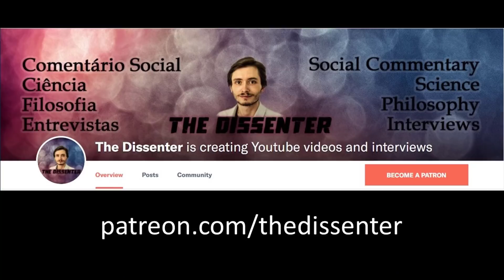#43 Diana Fleischman: The Psychology of Disgust and Mate Selection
A HUGE THANK YOU TO MY PATRONS: KARIN LIETZCKE, ANN BLANCHETTE, BRENDON J. BREWER, JUNOS, SCIMED, AND PER HELGE HAAKSTAD LARSEN!

Dr. Diana Fleischman completed a PhD in Evolutionary Psychology at the University of Texas, Austin, US, under the supervision of David Buss. She is currently a senior lecturer of Psychology at the University of Portsmouth, as well as a member of the Comparative and Evolutionary Psychology group there.
In this episode, we talk about the different types of disgust in human psychology (pathogen, sexual, and moral); sex differences in pathogen and sexual disgust; the compensatory behavioral prophylaxis hypothesis, and the role of progesterone in sexual disgust in women; and parent-offspring convergence and divergence in mate preference.
A Dra. Diana Fleischman completou um doutoramento em Psicologia Evolutiva na Universidade do Texas, Austin, EUA, sob a supervisão de David Buss. É atualmente Professora Regente de Psicologia na Universidade de Portsmouth, assim como membro do grupo de Psicologia Comparativa e Evolutiva na mesma universidade.
Neste episódio, falamos sobre os diferentes tipos de nojo na psicologia humana (patogénico, sexual, e moral); as diferenças entre os sexos em termos de nojo patogénico e sexual; a hipótese de comportamento profilático compensatório, e o papel da progesterona no nojo sexual nas mulheres; e convergência e divergência entre pais e filhos em termos de preferências de parceiros sexuais.

Montage video I did with the interviews I have released until the end of June 2018: